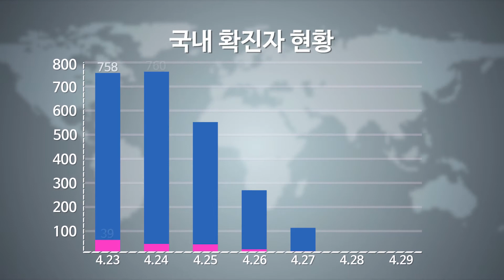4.30 미미위강남 코로나19 조간 브리핑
29일 미국 40,461명, 브라질 28,636명, 터키 43,301명의 신규 확진자가 나왔습니다. 미국이 주문한 아스트라제네카 백신 2천만 회분을 인도에 공급하기로 했습니다.

29일 0시 기준 누적 확진자는 121,351명, 신규 확진자는 680명으로 하루 만에 다시 700명 아래로 내려왔습니다. 이중 해외유입이 30명, 지역발생이 650명입니다. 지역별로는 수도권에서 423명, 영남권에서 168명이 나왔습니다.

코로나19 백신 1차 접종자는 하루 새 220,729명이 늘어 총 2,808,794명으로 집계됐습니다.

백신을 접종한 75세 이상 고령자가 숨지거나 중태에 빠지는 사고가 잇따르는 가운데 고령 접종자의 사후관리를 담당하는 공무원 수가 적어 관리가 부실하게 이뤄진다는 지적이 나오고 있습니다.

정부는 백신 접종을 마친 경우, 요양병원이나 시설에서 가족을 면회할 수 있도록 허용하겠다는 방침입니다. 또한 백신 접종을 완료하신 분들을 위한 일상회복 조치를 확대해 나가겠다고 밝혔습니다.

미국 화이자와 코로나19 백신을 공동개발한 독일 바이오엔테크가 백신 생산을 당초 목표보다 늘렸다고 밝혔습니다. 올해 초 생산 목표는 13억 회 분량이었지만 지금은 30억 회 분량으로 올렸다면서 한국을 비롯한 다른 국가들이 이득을 볼 것이라고 전망했습니다.